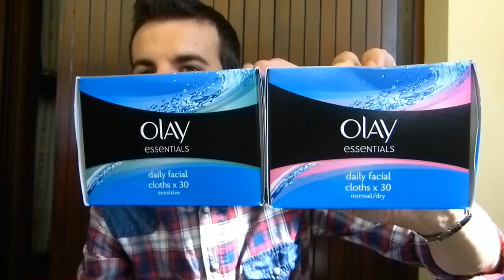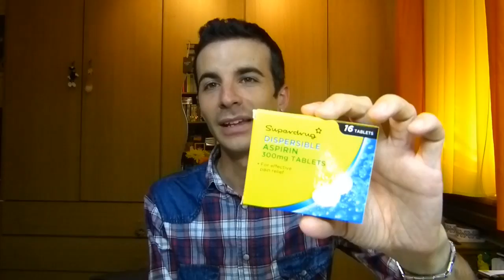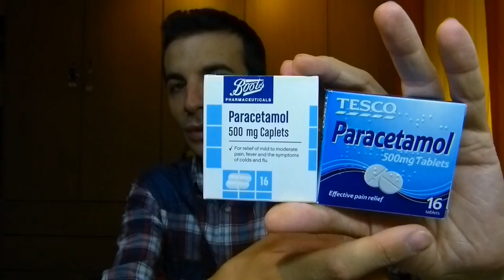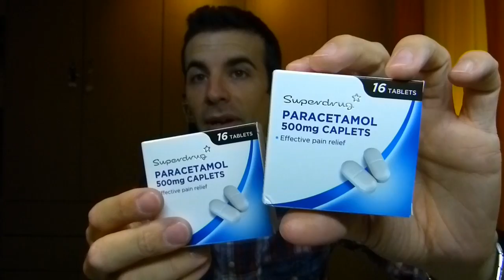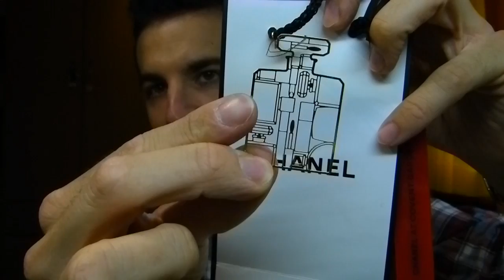Haul Londinese...Dal Drugstore a Chanel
Eccovi tutti i restanti acquisti, dopo che vi avevo mostrati i primi da Drugstore nel video "Tutto da Boots"

Nessuna delle aziende citate nel video mi paga per fare reviews, né per usare o per mostrare tali prodotti.
Le reviews sono frutto della mia reale esperienza e contengono le mie personali ed oneste valutazioni/considerazioni, come da sempre x tutti i miei video.
I commenti lasciati sotto questo video sono di esclusiva responsabilità dei rispettivi autori.